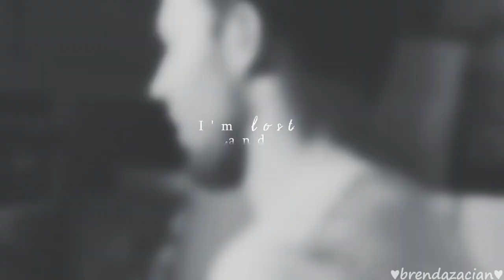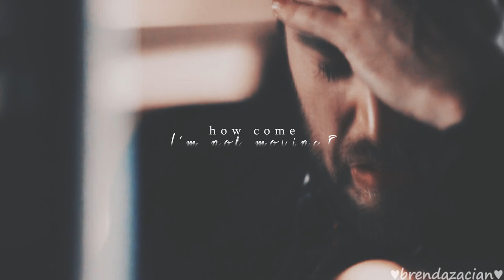Steve x Tony ( Stony AU ) I'm paralyzed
I ship them so much! Seriously if there is no hug between them in Endgame, I cry T-T ❤️💙

Fandom : Marvel/Avengers
Ship : Stony (Tony Stark/Steve Rogers)